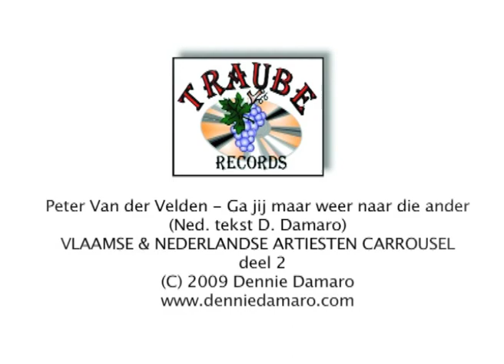peter vdv ga jij maar weer naar die ander def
Peter Van Der Velden - ga jij maar naar die ander voor Vlaamse en Nederlandse liedjes carrousel deel 2